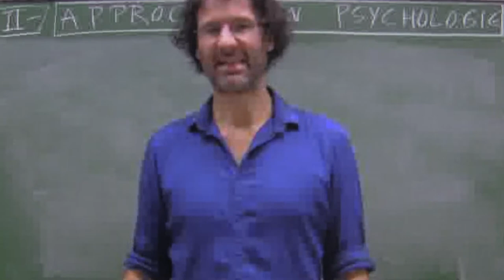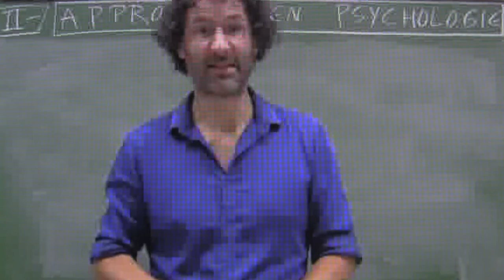Psychologie humaniste (1/4)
Voici la première capsule d'une série de quatre sur la psychologie humaniste, aussi appelée l'approche humaniste en psychologie.

Un phénomène encore inexpliqué m'empêche de produire un visuel de qualité pour la capsule 1 et la capsule 3. Heureusement, ça ne dure que quelques minutes. J'ai eu beau essayé, pendant des jours, de résoudre ce problème de montage, rien à faire. Pour l'instant. Je ne perds pas espoir; à suivre...